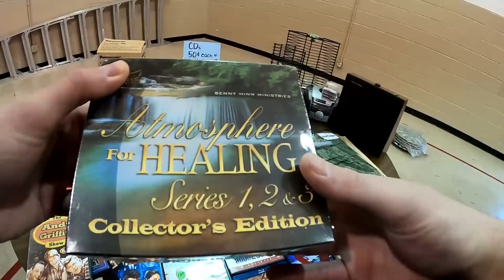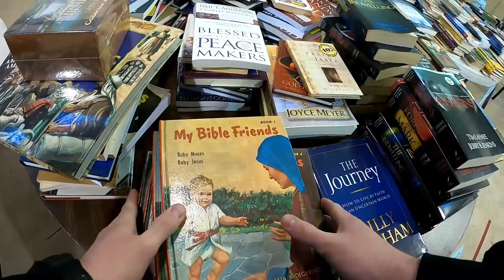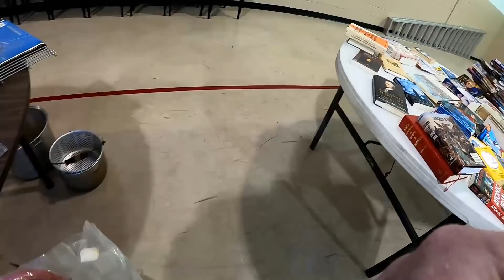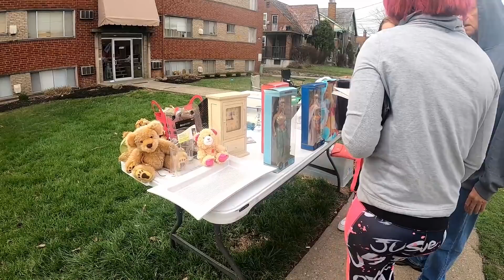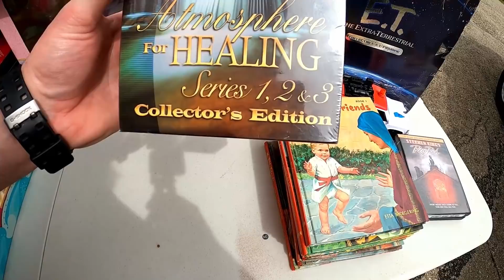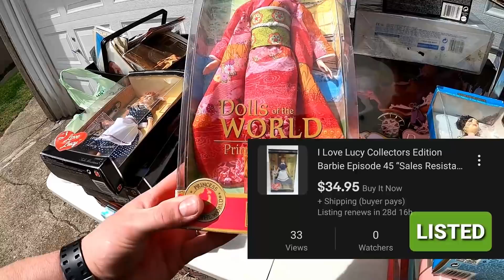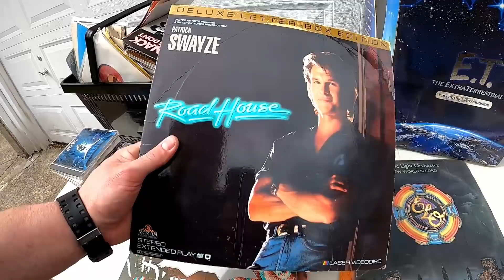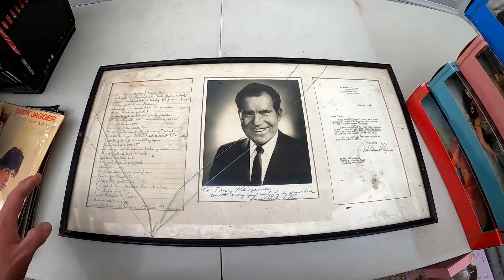YOU WON'T BELIEVE WHAT I FOUND AT THIS GARAGE SALE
Yardsale & Dreams Channel

Hey guys, hit some Garage Sales this weekend! Found some awesome stuff and a very one of a kind item! Hope you guys enjoy.

Stuff I Use For Ebay and Youtube

Amazon

Dymo 4XL Thermal Printer
Go Pro Hero 8
LED Deformable Garage or Basement Lights
1 Up Card Game Catridge Cleaner
Bubble Wrap 700FT
10 x 13 Poly Bags
Accuteck Shipro 110lb Digital Scale

Ebay

9x6x3 Boxes (Perfect for Video Games and media)
8x6x4 Boxes
Dymo 4x6 Labels
1000 10x13 Clear Poly Bags
Elm Eco Pro 2 Disc Repair Machine
36 Rolls of Clear Packing Tape
250 6x10 Kraft Bubble Mailers
Poly bubble Mailers
50 Vinyl Record Mailers
100 Vinyl Record Sleeves